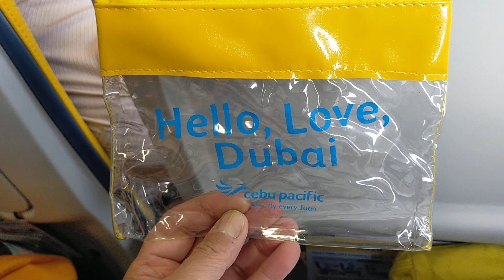《’24.Apr.27》🇵🇭🛩 900subs. I won a prize in a FunGame (CebuPacific in-flight gaming tournament).🎖️🏆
🇵🇭🛩 900subs. I won a prize in a FunGame (CebuPacific in-flight gaming tournament).🎖️🏆🎖️